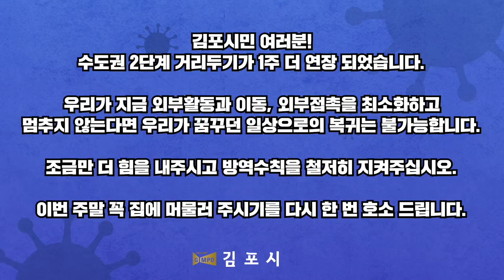[김포시장 호소문]김포시민 여러분, 수도권 2단계 거리두기가 1주 더 연장되었습니다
[김포시장 호소문]

김포시민 여러분, 수도권 2단계 거리두기가 1주 더 연장되었습니다.

우리가 지금 외부활동과 이동, 외부접촉을 최소화하고 멈추지 않는다면 우리가 꿈꾸던 일상으로의 복귀는 불가능합니다.

조금만 더 힘을 내주시고 마스크 착용 등 방역수칙을 지켜주십시오.